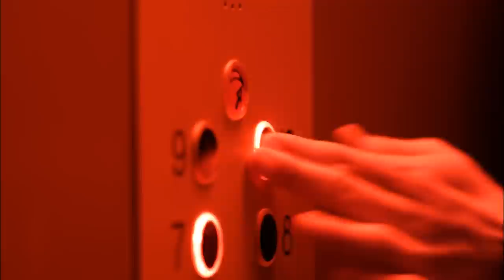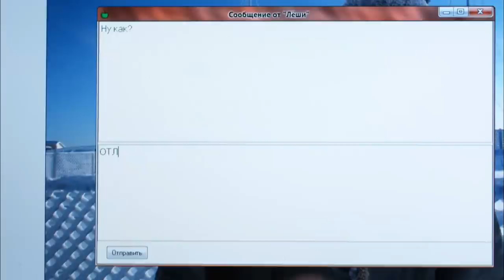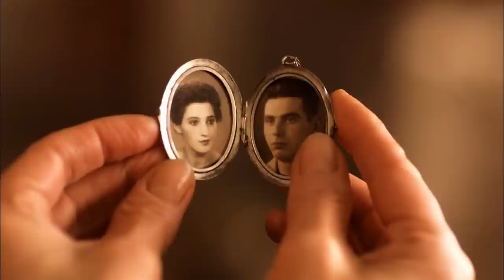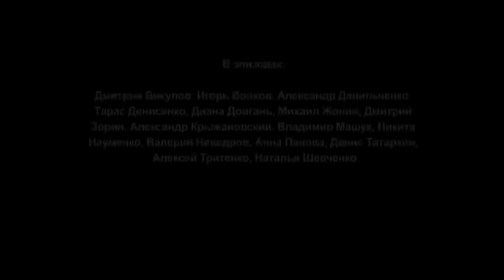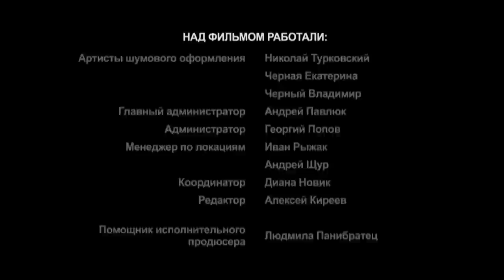МЕЛОДРАМА О ЛЮБВИ! Одуванчик /The Dandelion. Фильмы о Любви + ENG SUB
ОДУВАНЧИК. Мелодрама / Dandelion. Мelodrama (english subtitles)

Формат: фильм
Жанр: мелодрама
Год производства: 2011
Хронометраж: 90 минут
Режиссер: Галина Кувивчак-Сахно
Сценарист: Алина Семерякова
Оператор: Андрей Лисецкий
Художник-постановщик: Евгения Лисецкая
Композитор: Никита Моисеев
Продюсер: Галина Балан-Тимкина
В ролях: Aлександр Макаренко, Александр Мохов, Анастасия Цветаева, Анатолий Ященко, Андрей Саминин, Анна Кузина, Виталий Иванченко, Евгений Сморигин, Елена Сафонова, Иван Стебунов, Игорь Гниздилов, Игорь Рубашкин, Ирина Мак, Лариса Руснак, Леся Самаева, Николай Добрынин, Сергей Деревянко

Две самые обеспеченные семьи города Андриановы и Зельдовы готовятся к свадьбе детей, которая обещает стать выдающимся бизнес-проектом по слиянию капиталов.

Накануне торжества Родион Андрианов застревает в лифте и знакомится с девушкой-«одуванчиком» Соней. Лара Зельдова приглашает Соню, оказавшуюся ее одноклассницей, аниматором на свадьбу. Вновь встретившись на свадьбе, Родион и Соня понимают, что их жизнь может быть совершенно другой. Правда, чтобы обрести счастье, им придется выбирать между долгом и любовью…